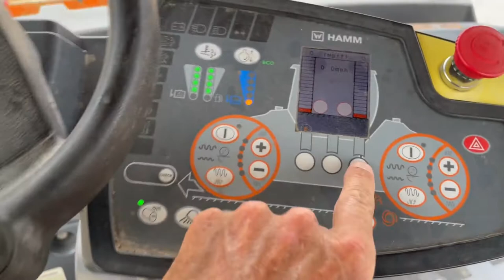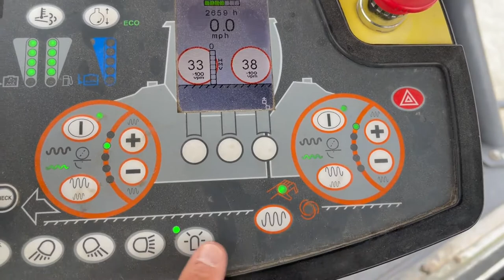2018 HAMM HD140VVHF For Sale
4 CYL DEUTZ ENGINE, HYDRO-STATIC TRANS, VARIABLE VIBRATION, 84 IN SMOOTH DRUMS, SPRAY HEADS, WATER SYSTEM, OROPS